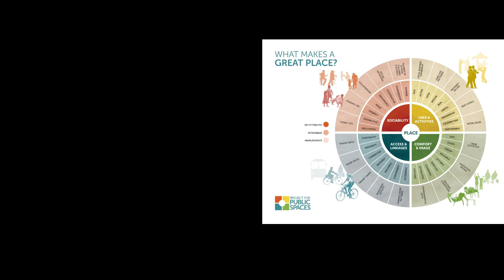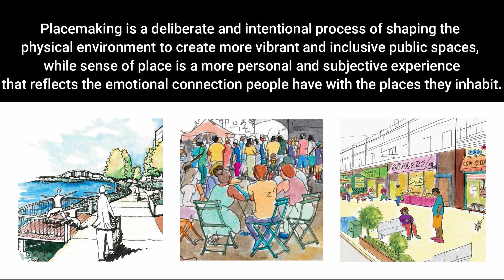Place Making v/s Sense of Place | Edu-Archs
Edu-Archs: Vlog showcasing Architecture and Urban Design
Let's Learn together,